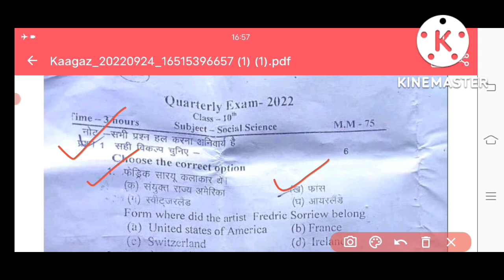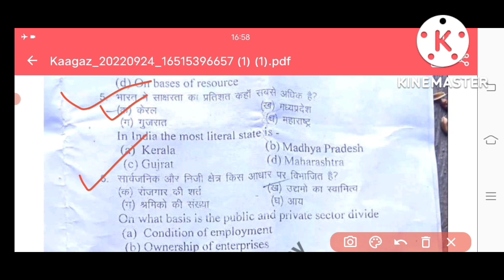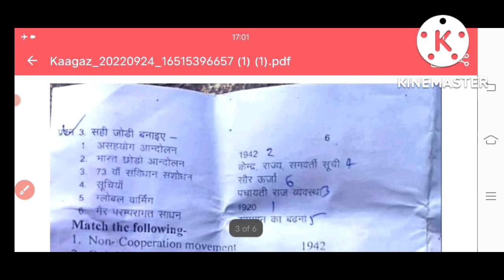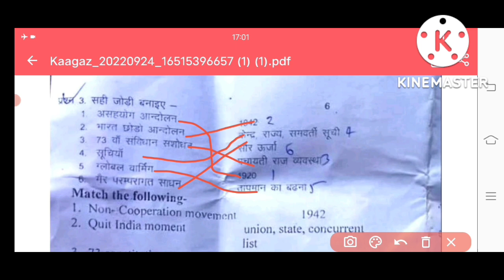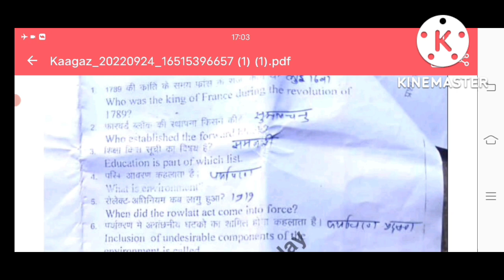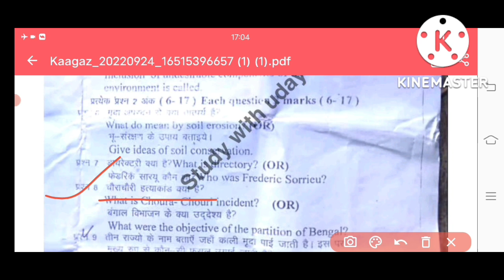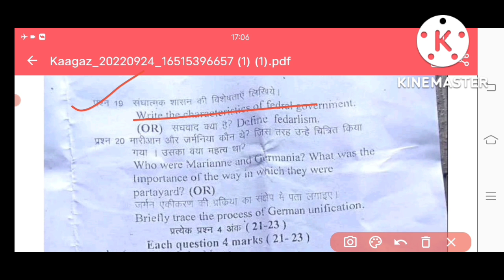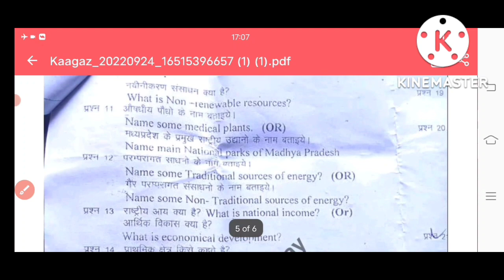सामाजिक विज्ञान पेपर कक्षा 10वी त्रैमासिक परीक्षा 2022 mp board || social science paper class 10th 🔥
class 10th social science paper viral video
class 10th samajik vigyan paper viral
class 10th सामाजिक विज्ञान पेपर कक्षा 10
tremasik pariksha paper class 10th social science 2022
2022 quarterly exam paper social science
कक्षा दसवीं सामाजिक विज्ञान पेपर viral video
samajik vigyan paper viral class 10th
tremasik pariksha 2022
त्रैमासिक परीक्षा 2022
समाजिक विज्ञान कक्षा दसवीं त्रैमासिक पेपर 2022
2023 बोर्ड परीक्षा पेपर कक्षा 10वी
कक्षा दसवीं सामाजिक विज्ञान पेपर
viral paper class 10th social science